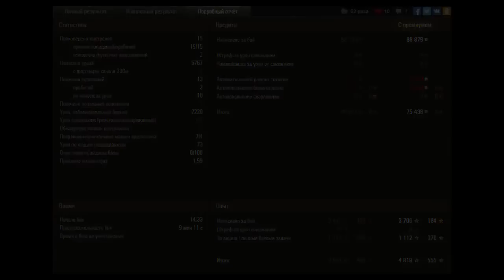Энск. O-I . Что-то может)